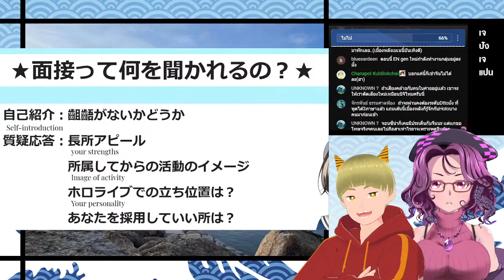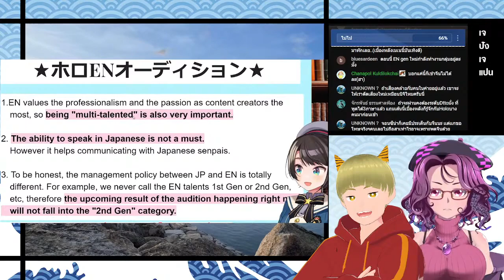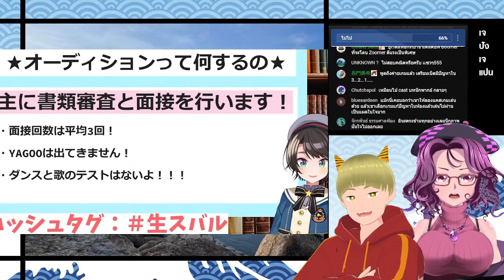การสมัครเป็นวีทูบสมาชิก Hololive ต้องเตรียมตัวยังไง มีการคัดเลือกอย่างไร (ซูบารุมาบอก)